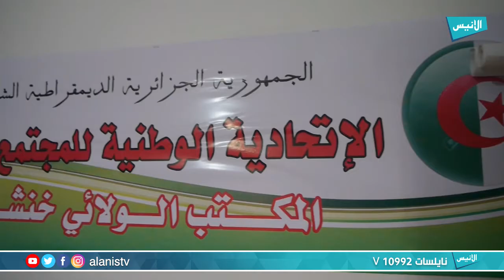خنشلة الإتحادية الوطنية للمجتمع المدني يساهم في حل انشغالات المواطنين